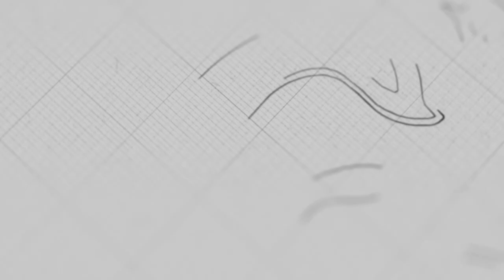ជំនឿដើរលើឧបសគ្គ | លោកគ្រូ សាមឌី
ដោយលោកគ្រូ៖ សាមឌី

យើងខ្ញុំសូមអរគុណសម្រាប់ការទស្សនាមេរៀនអធិប្បាយ!

@NLF Cambodia